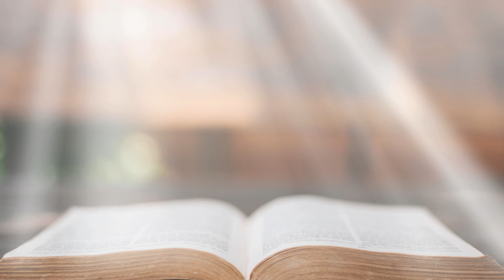Numbers 5 - King James Version (Audio Bible)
📖 Book: Numbers
📚 Chapter: 5
🗂 Version: King James Version